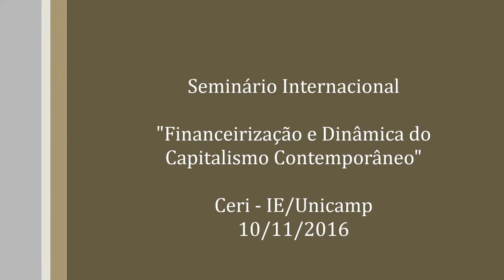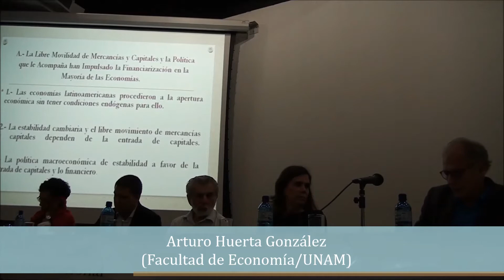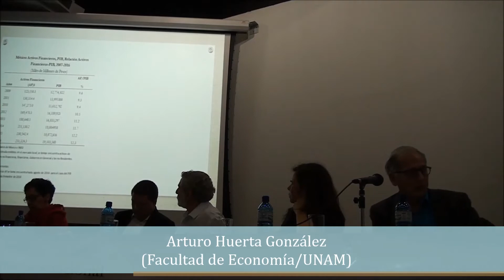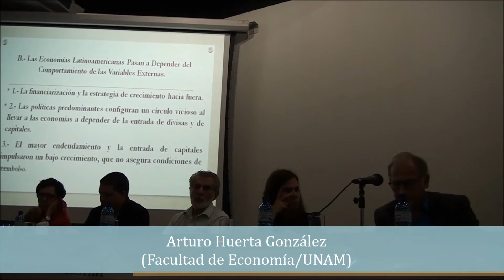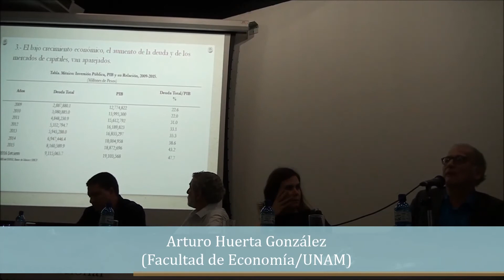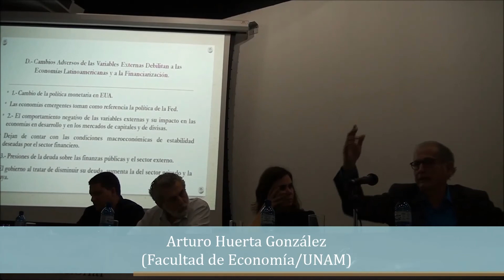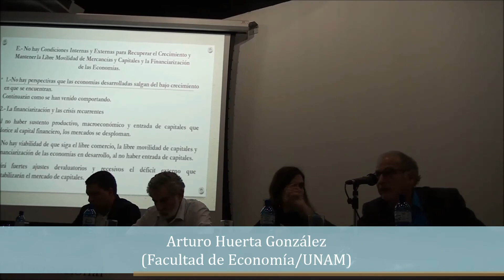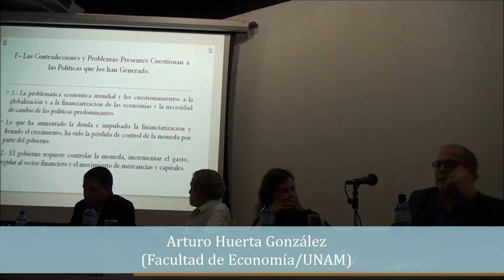Financeirização e dinâmica do capitalismo contemporâneo | Arturo Huerta Gonzáles